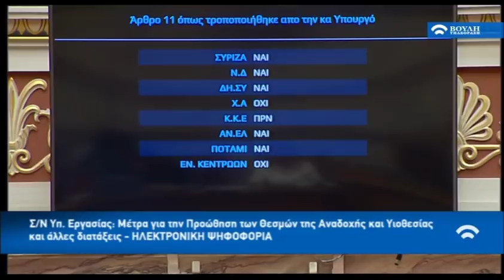Αποτέλεσμα ψηφοφορίας του ν/σ για την υιοθεσία - ανοδοχή παιδιών